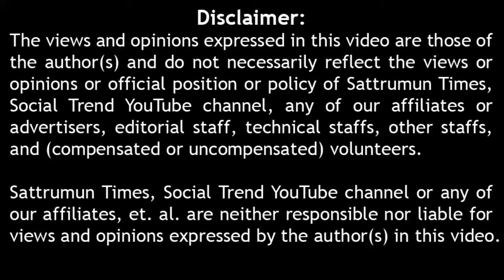சென்னையில் அதிமுக வெற்றி பெறாதது ஏன் சென்னை வாசிகள் பதில் chennai public opinion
public opinion on chennai election result